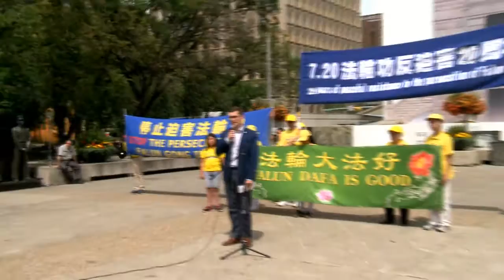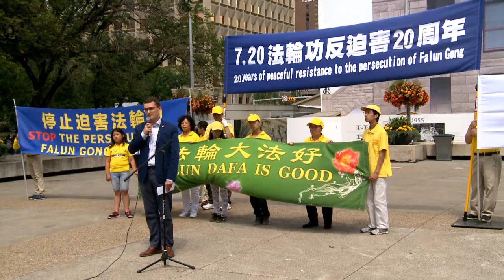卡尔加里Shepard选区国会议员凯米克（Tom Kmiec）：加拿大政府应该正视中共的罪恶 必须停止与中共政府的合作关系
The Falun Gong Story: Marking 20 Years of Persecution by the CCP, Calgary,Canada ,2019 - part4